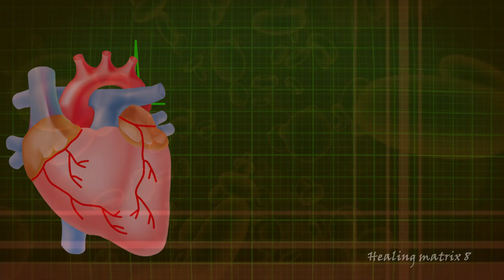Matrix Garyaeva Healing of the Heart and the Entire Circulatory System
Just listen to the sounds for 21 days and your disease will disappear🎧

Take just a couple of minutes to familiarize yourself with the rules of listening and the influence of the matrix on a person, as well as answers to the most popular questions.

Let's start with what matrices are and what are they?

The matrix in translation means the original source, it is a kind of mirror quantum-sound reflection of a healthy state of a person, which has a healing and rejuvenating effect.

I also want to note that Matrices are individual and universal.

Individual matrices are created from a photo or human blood. they are not available on the Internet and they do not affect strangers.

Universal matrices are vegetable, created from minerals, metals, various bio-materials and plants, such matrices are suitable for everyone.

How is the matrix created?
The matrix is ​​created by obtaining spinor information about specific sound spectra from various substances.

The primary recording of such information is made by a special laser, which generates polarized photons when probing certain objects, then this information is converted into a broadband electromagnetic spectrum and converted into audio format.
One matrix can contain tens or even hundreds of sound files, which are then grouped into programs.

How to listen to the matrix correctly?
I want to emphasize that matrices are not music, they are like medicine, do not abuse

Even during the life of Peter Gariaev, it was written on the official website of the institute that different matrices should be listened to on different days and there should be a break of 1-2 days between them.
Beginners need to divide the matrix into parts and listen to each separately for 1-2 days until the body adapts. If there are no exacerbations on these days, you can listen to the entire matrix 3 times a day, in the morning at lunchtime and in the evening.

You can listen to the matrix in a dream against a calm background, preferably with headphones.
Before the session, you need to relax as much as possible and direct attention to the sensations in your body.

Matrices can be listened to without headphones, and in ordinary business, but keep in mind that the efficiency will be worse.

Author of the matrix: Institute ILVG P.P. Garyaev